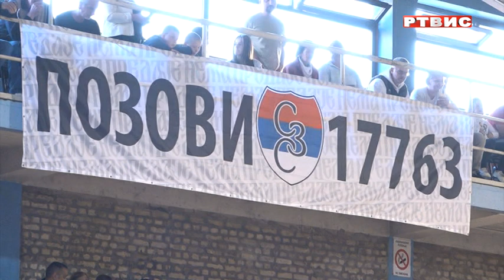ISTOČNO SARAJEVO: ODRŽANA HUMANITARNA AKCIJA "FOLKLOR IZ BLOKA", prilog RTVIS, 12.05.2022.